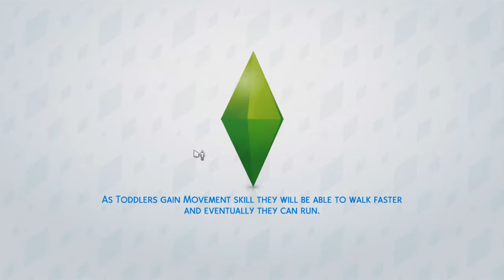The Sims 4 Wishes - Episode 19 Matthias' New Baby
Hey dudes! We are waiting for Matthias' new baby to pop from Maria's tummy and let's welcome the new baby to the Sims world!

Do you like the video? Like, favorite and share!